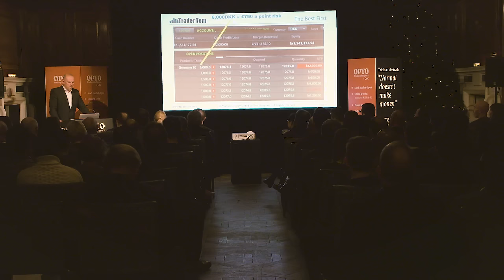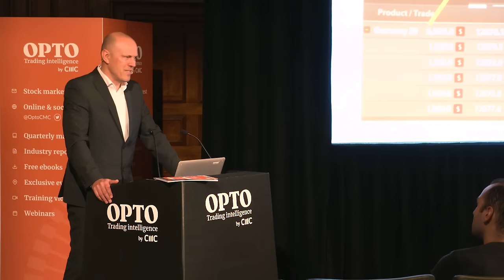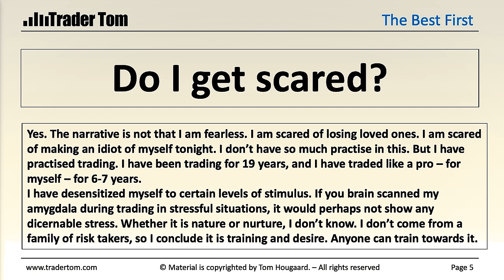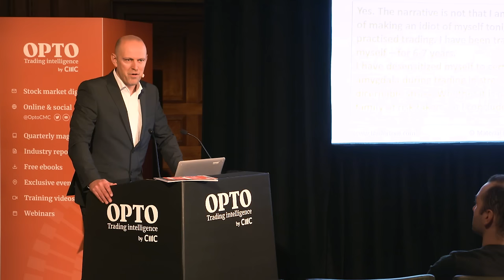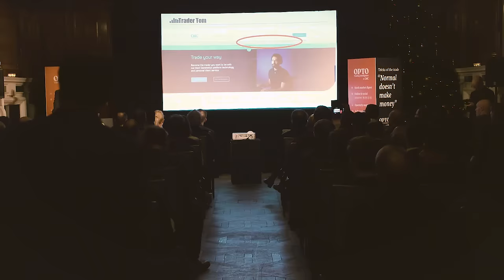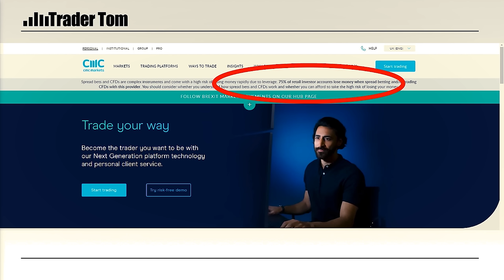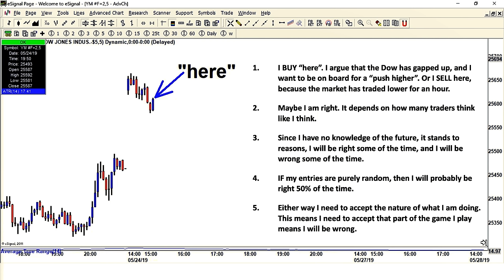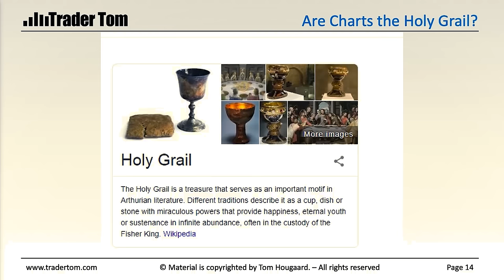Trading Psychology | Why Normal Doesn’t Make Money | Part 1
Opto brings you the first instalment from our trading psychology series, "Normal doesn't make money". Expert stock market trader, Tom Hougaard @TraderTom, attempts to change the way you think about stocks and indices trading.

Hougaard discusses dealing with fear when trading, his passion for stock charts, and highlights key levels on historical charts to show where exactly he bought or sold. Hougaard also talks about taking risks, and how to enter large positions by learning to counteract those natural biases.

*For more exclusive content & interviews like this* Download our free app